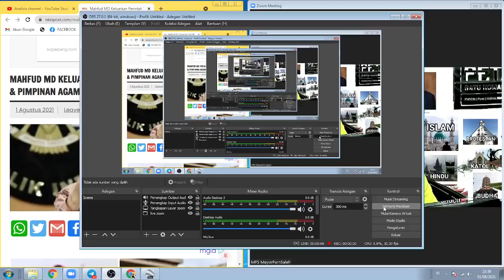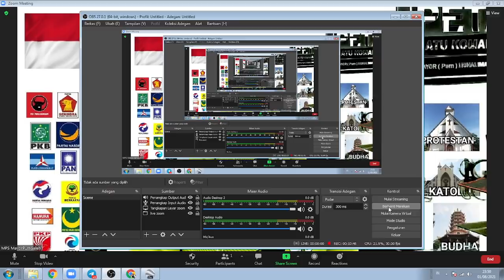MAHFUD TEGAS MEMINTA AGAR ULAMA & TOKOH AGAMA IKUT BANTU. MPS : WONG ULAMA BESAR ADA DIPENJARA PROF.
Aamiin.

TTD